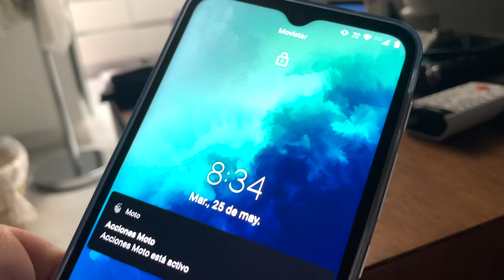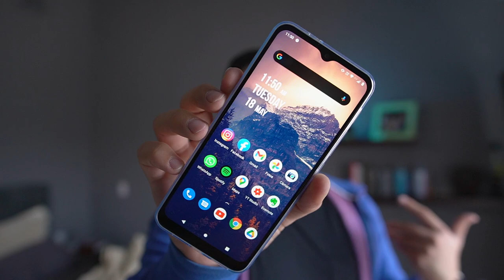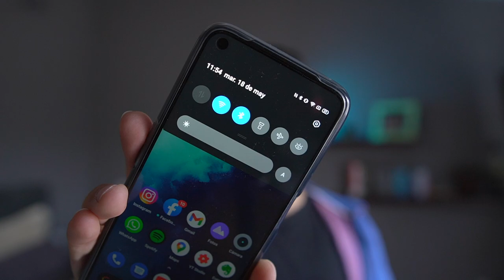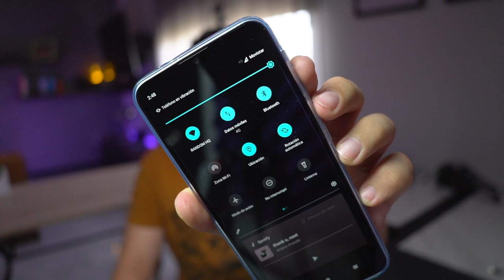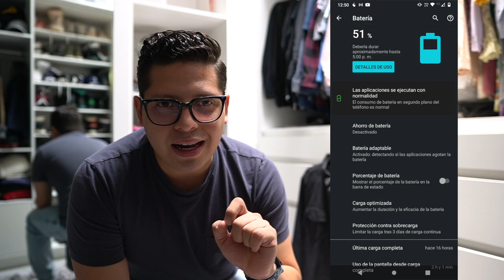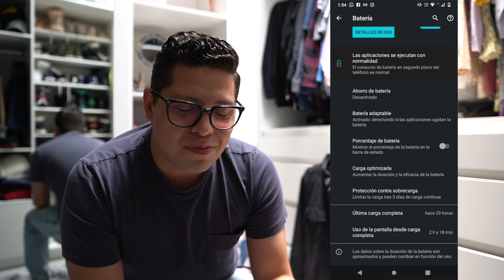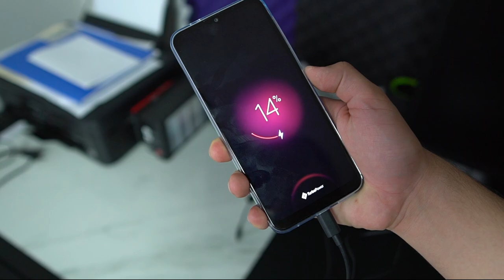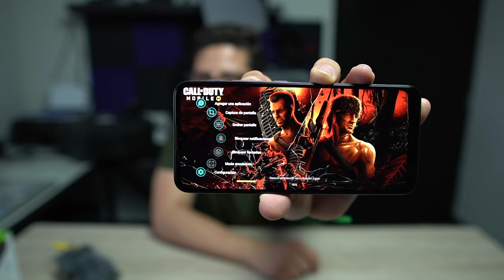La Decepción - Moto G30 1 Dia de Uso